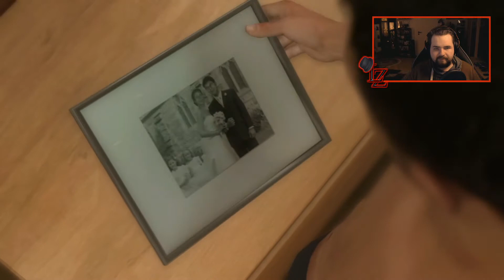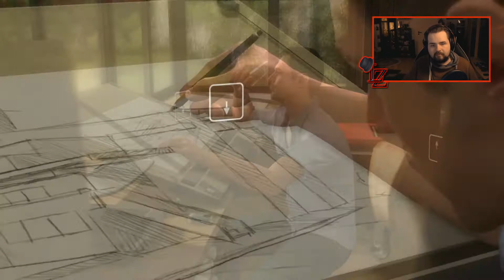Heavy Rain Prolog | Streamcut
Video edited by tobmei7